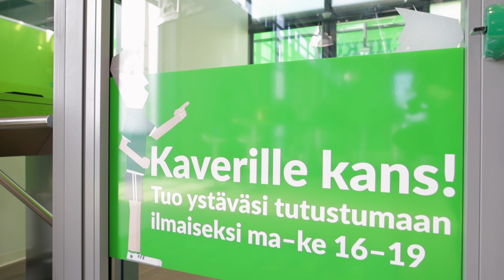Kuntokeskus Liikku Ylöjärvi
Tervetuloa tutustumaan Kuntokeskus Liikkuun Ylöjärvelle! Tutustumaan pääsee ilmaiseksi ma-ke klo 16-19. Soppeentie 2.

Kuntokeskus Liikku on kaupungin reiluin kuntosali, jonka löydät jo yli 20:stä kaupungista ympäri maata. Liikussa liikut aina uusimmilla laitteilla edullisesti 29 € / kk uusissa ja viihtyisissä tiloissa. Tule tutustumaan Liikkuun ja kokemaan Liikku-fiilis ilmaiseksi joka MA–KE klo 16–19 lähimmässä Liikussa ja testaa ensiluokkaiset laitteet maksutta ennen jäseneksi liittymistä.